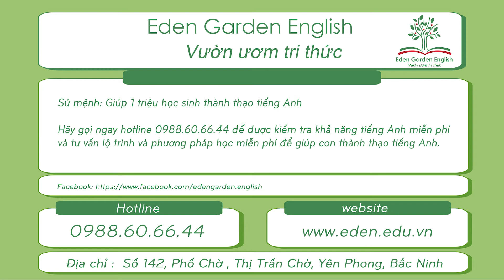KIDS 185 Văn Minh